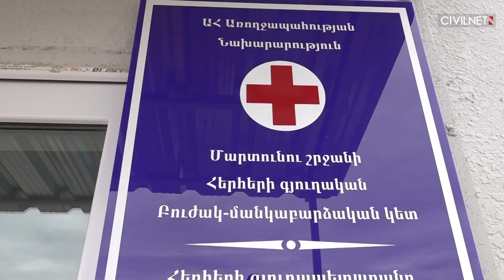Հերհեր․ բուժկետն ու համայնքապետարանի շենքը նոր շունչ ստացան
Հուլիսի 29-ին Արցախի Մարտունու շրջանի Հերհեր համայնքում տեղի ունեցավ համայնքապետարանի շենքի և բուժկետի բացում։ Ծրագիրը իրականացվել է  «Թուֆենկյան» բարեգործական հիմնադրամի աջակցությամբ։ Արցախում հիմնադրամը իր գործունեությունը իրականացնում է 2003-ից։ 44-օրյա պատերազմից հետո վերսկսել իր աշխատանքները և Արցախում իրականացնում է թե սոցիալական և թե զարգացման ծրագրեր։